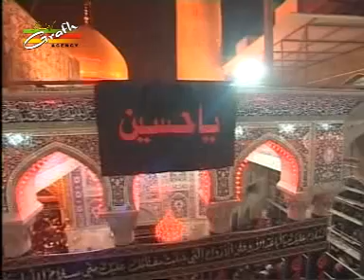Mere Baba Tumhe Har Haal Mein Aana Hoga | Nauha Khwan Gulzar Zaidi | Mere Baba-1434